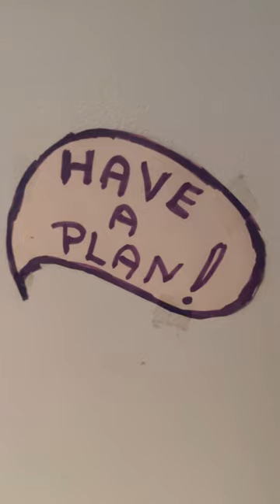Inside the Industry: Little bit more than carpet and paint